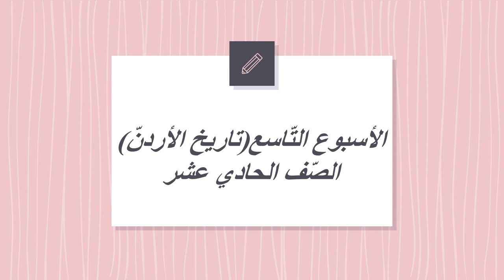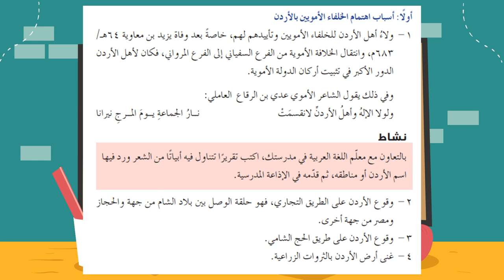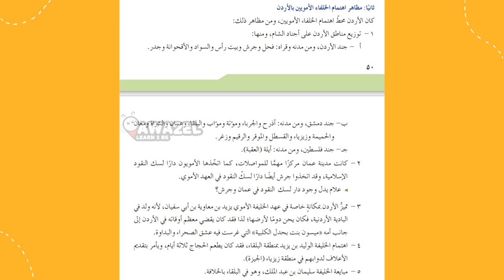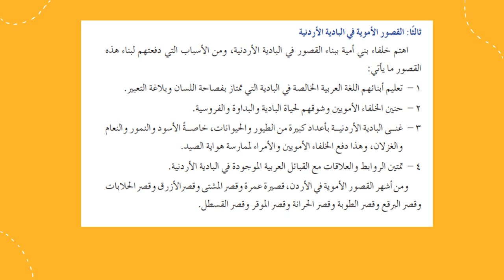الأسبوع التّاسع تاريخ الأردنّ الصّف الحادي عشر- المعلمة منال زكارنه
يعرض الفيديو أهم المحاور والموضوعات التي سندرسها خلال الأسبوع التّاسع من مادّة تاريخ الأردنّ .